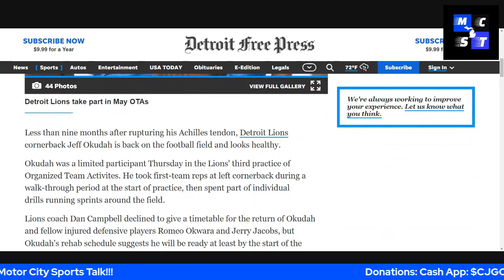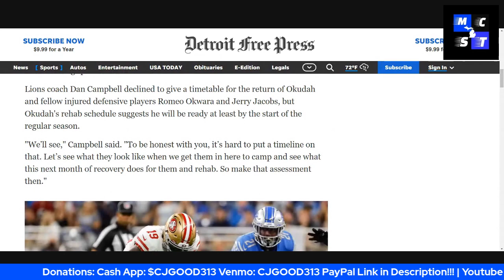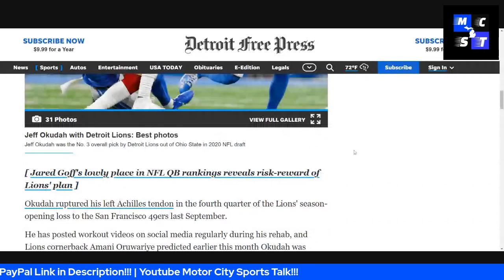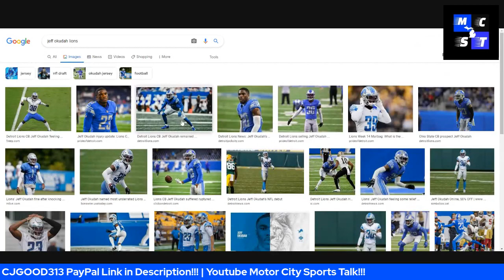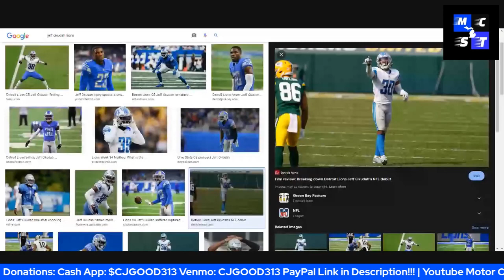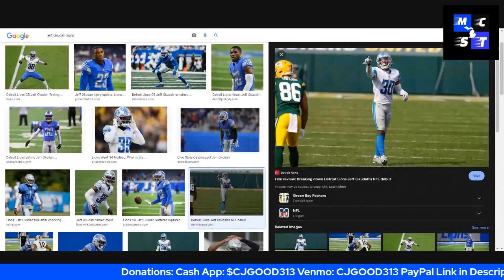Jeff Okudah Hype Starting to Heat Up Again in OTAs as Okudak Takes Starter Reps!!!